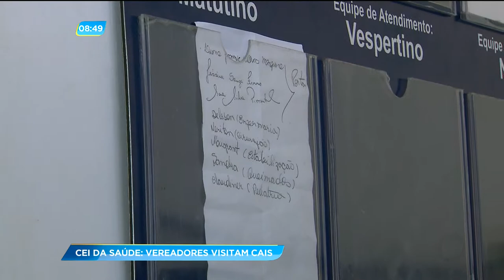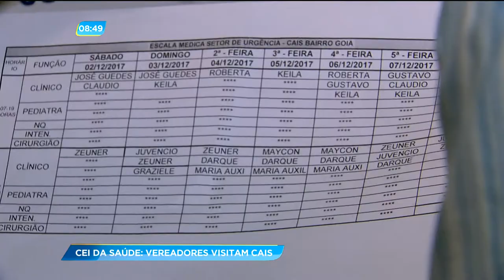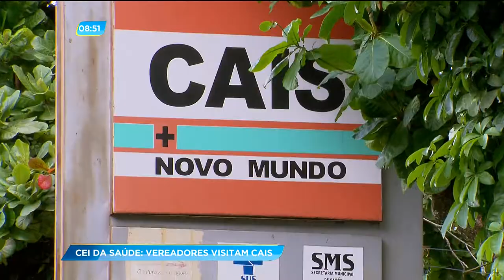GA - CEI da saúde: Vereadores visitam CAIS - 25-12-2017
Pela décima quinta vez vereadores da CEI da saúde fizeram uma fiscalização nos CAIS de Goiânia. A realidade encontrada é triste! faltam médicos e remédios. Pacientes, muitos deles idosos, esperam para conseguir transferência para hospitais com atendimento especializado.